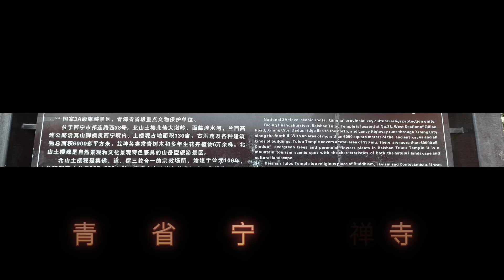土楼观-北禅寺